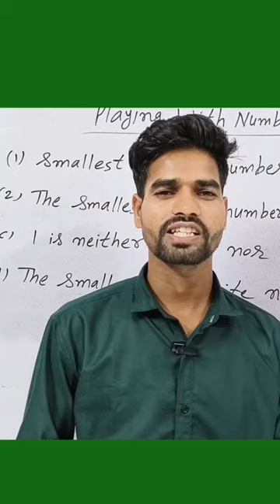Let's Play a Number Game 🎯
questions related to-

prime numbers
composite numbers
even numbers